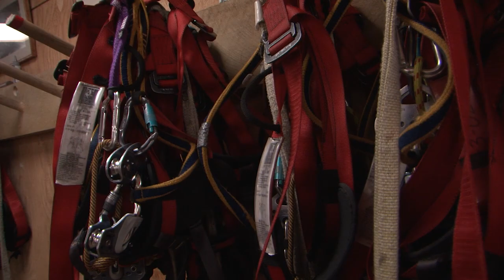Alpine Zip Adventure | Shore Excursion | NCL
Come experience the wilderness of Alaska on a one-of-a kind adventure – zipping through the rainforest! Navigate through a series of ziplines and suspension bridge, never leaving the treetops! Begin your zipline adventure by taking a "leap of faith" into the canopy. Soar through an old-growth temperate rainforest while the sights and smells of the Alaskan wilderness put a smile on your face. Land in uniquely designed, fully enclosed treehouse platforms where you can comfortably take in the scenery, snap a photo and ship on blueberry tea. Your friendly and knowledgeable guides are there every step of the way to ensure safety and share facts about the forest and local area. Before the tour ends, top off your journey by trying your hand at Axe Throwing and embrace your inner lumberjack. Relax back at the lodge and enjoy a snack while sharing a picture slideshow with your friends and family before returning back to your ship. This course consists of 7 ziplines, 10 platforms and an aerial suspension bridge. The lines vary in length and height, ranging from 100 ft tall to 800 ft long. Smooth landings are ensured by the guide-operated braking and handrails.